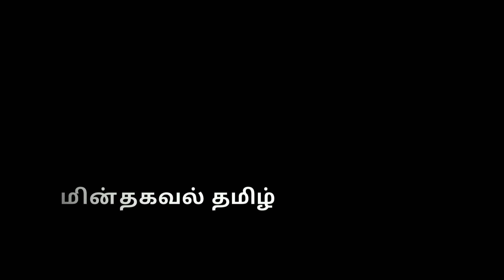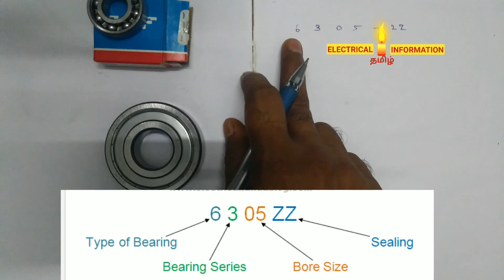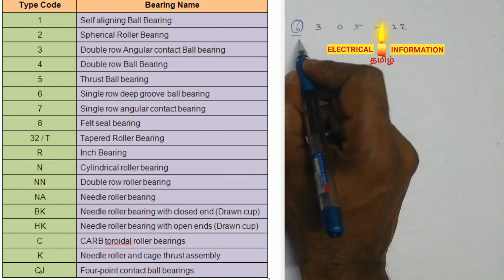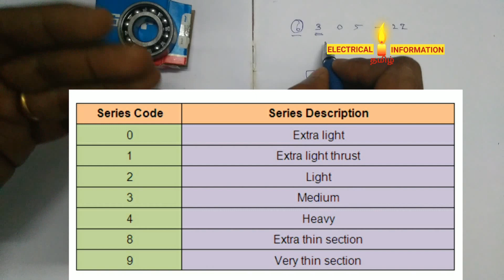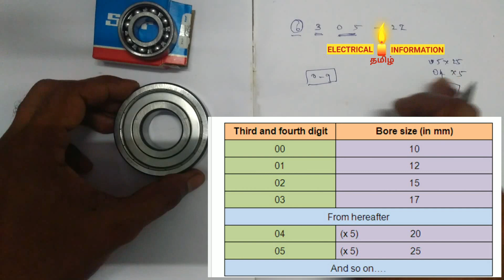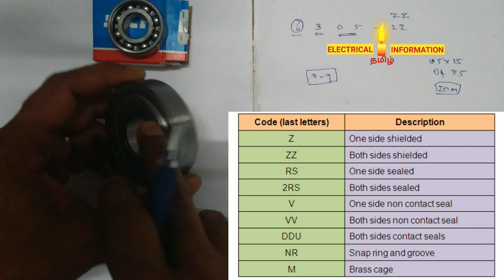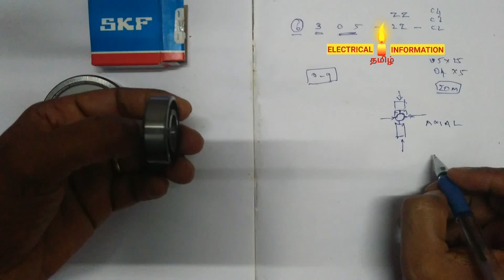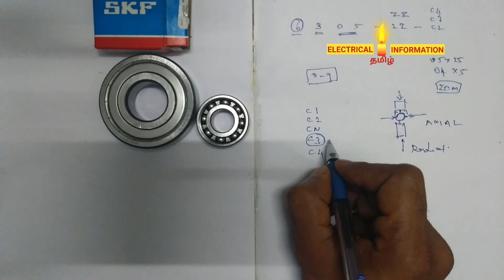Bearing எண்களில் மறைக்கப்பட்ட ரகசியம்? | Bearing number Meaning - full explanation.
In This Video Explain About bearing number...